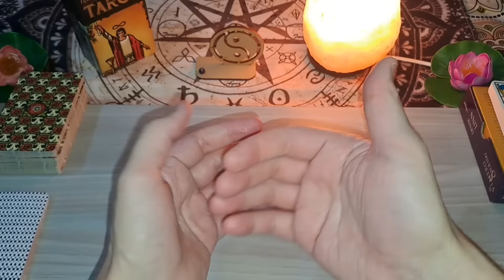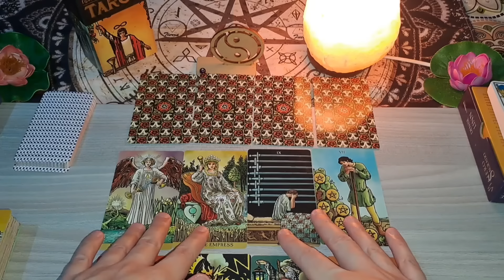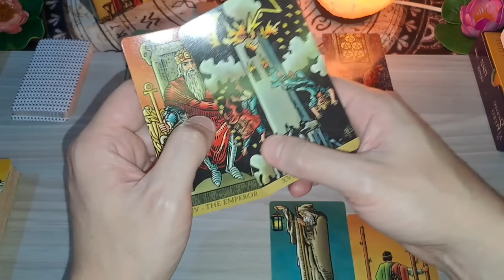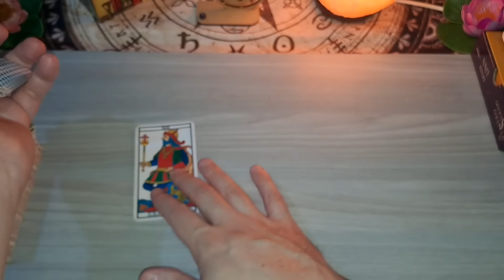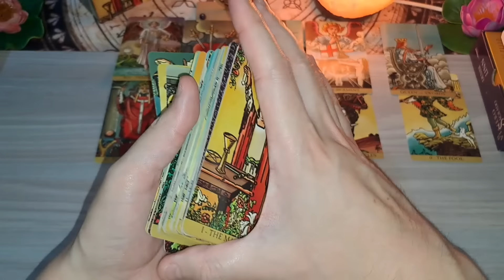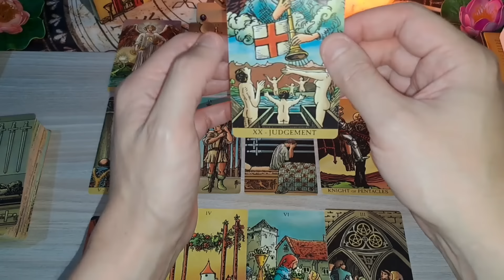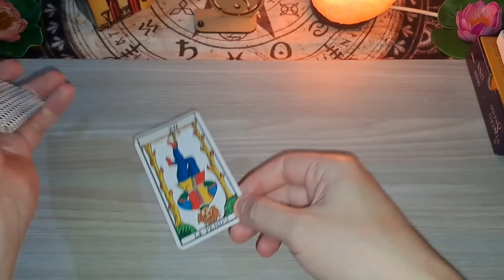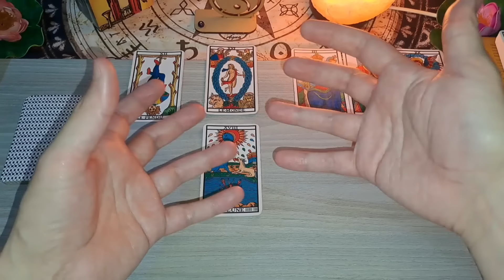EL FUTURO de COLOMBIA y MÉXICO con TRUMP PRESIDENTE|PREDICCIÓN petro sheinbaum tarot 🇨🇴🇱🇷🇲🇽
EL FUTURO de COLOMBIA y MÉXICO con TRUMP

Donald Trump es el nuevo presidente de EE.UU en otro gran acierto del canal en este 2024 y ahora todo cambia en los vínculos con los países y sus respectivos líderes.

En este caso, leo por el futuro de Colombia con el izquierdista Gustavo Petro, hombre que apoyó a Harris en la elección. Y también lo hago por México con la primera presidente mujer también de ideología izquierdista Claudia Sheinbaum.
¿Que pasará con ellos?

Contenido:

00:00 INTRODUCCION
02:32 LECTURA DE COLOMBIA
15:19 LECTURA DE MÉXICO

De lo contrario, YouTube no podrá avisarte de futuros videos sobre este y otros temas que te puedan interesar en el canal.

Max